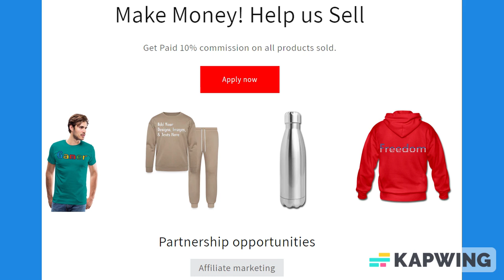Gray & Black Trim Lined Paper Notebook 120 Pages 6 x 9 Inches Gifts for Student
About us